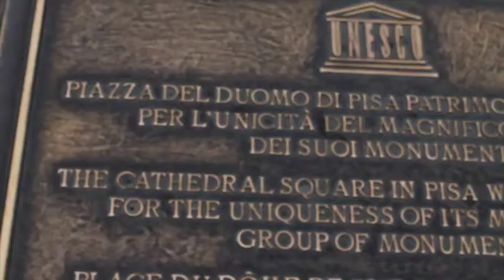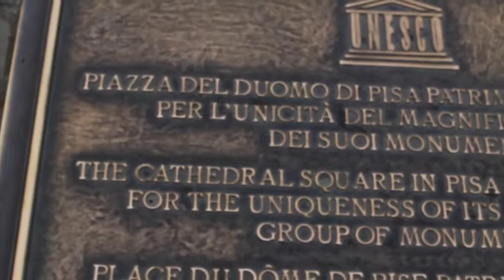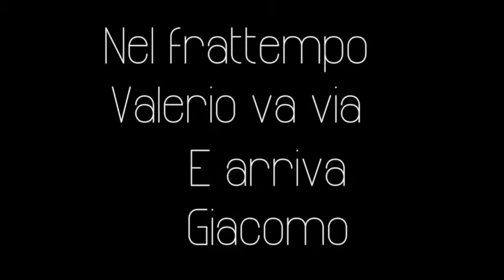SCOPRI COSA POSSONO FARE 3 BARMAN A PISA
Visitando Pisa , come chef rubio , parlando di Pisa e facendo prank ai turisti!